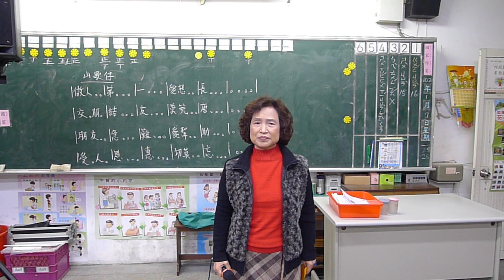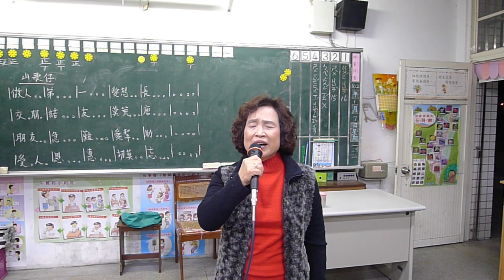山歌仔 高萓謙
楊梅市埔心瑞埔客家民謠班
教學演練：山歌仔
演唱者：高萓謙
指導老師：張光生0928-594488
上課時間：每週五晚上7:30~9:30